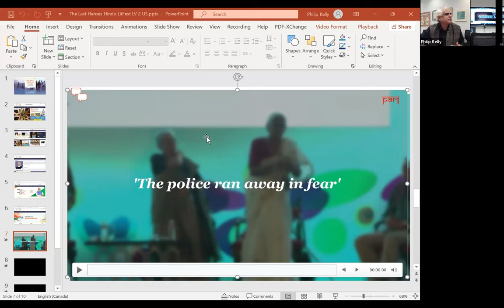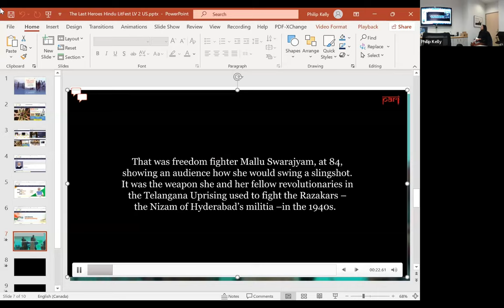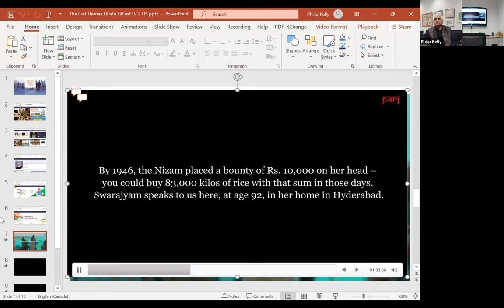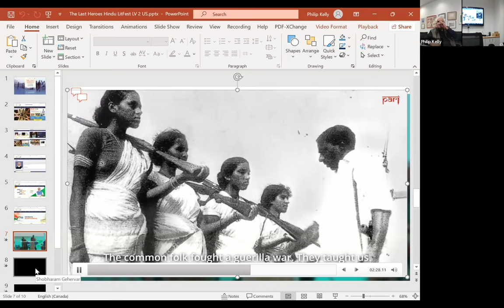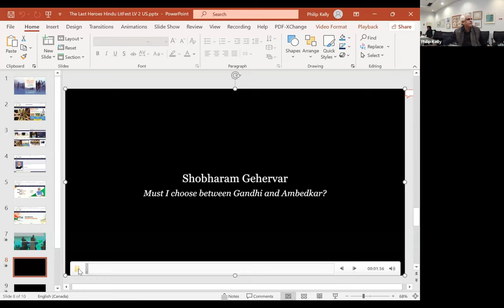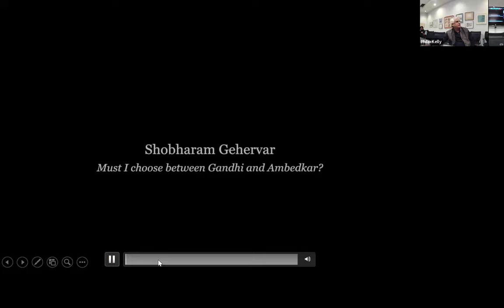Climate Dystopias Series - Discussion of the Book: The Last Heroes: Foot Soldiers of Indian Freedom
Friday, 08 March 2024 Event: YCAR Climate Dystopias Series -

P. Sainath, the founder-editor of the People's Archive of Rural India (PARI) has visited York University's Faculty of Environmental and Urban Change to
discuss the effects of new journalism in the era of corporate media on March 7&8th.

This video includes the March 8 portion of the lecture, where P. Sainath gives his talk on his latest book: The Last Heroes: Foot Soldiers of Indian Freedom. and discusses its' analysis of the increasingly difficult rural life in India.

This Faculty of Environmental and Urban Change (EUC) Seminar Series event was co-presented by the York Centre for Asian Research as part of the York Centre for Asian Research as part of the Climate Dystopias in Asia series.